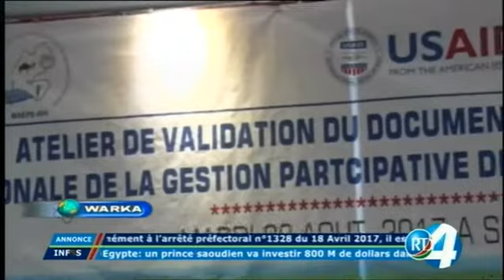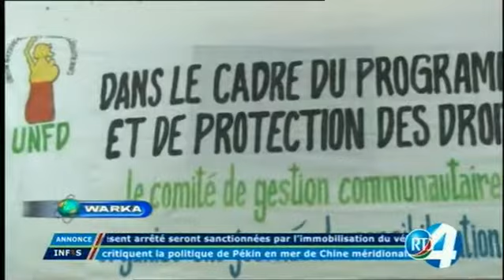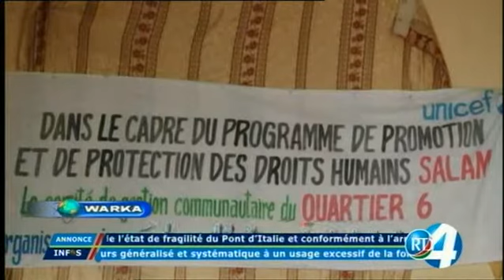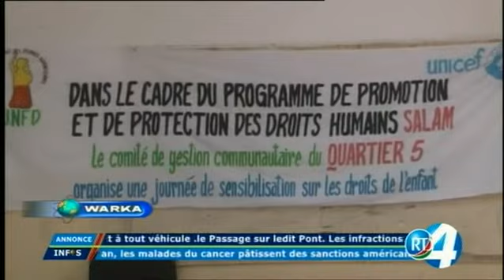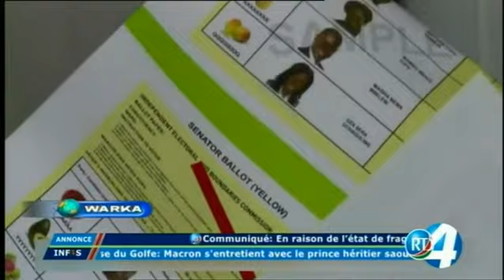Télé Djibouti Chaine Youtube : Somali du 08/08/2017